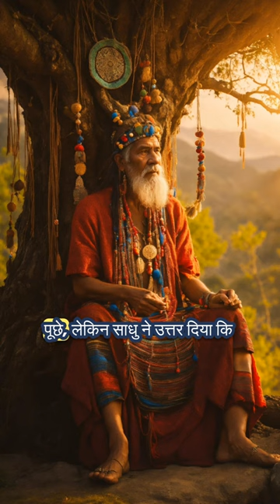The king who had three questions |part 4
1 jour 1 question,game of thrones who made the night king
who is king charles
who is the night king